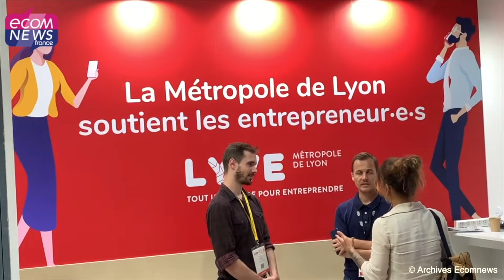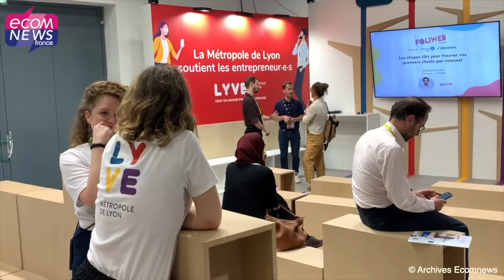GO Entrepreneurs Lyon Auvergne-Rhône-Alpes 2024 : L'événement incontournable pour entreprendre !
GO Entrepreneurs Lyon Auvergne-Rhône-Alpes revient pour sa 21ème édition, le 26 septembre à La Sucrière ! Ce salon, devenu une référence pour tous ceux qui souhaitent créer ou développer leur entreprise, est l'occasion unique de rencontrer des experts, de se former aux dernières tendances et de nouer de précieux contacts.

📰 Retrouvez l’article complet en lecture gratuite en lien avec cette vidéo

✂️🎞️ Montage : Fiona Urbain